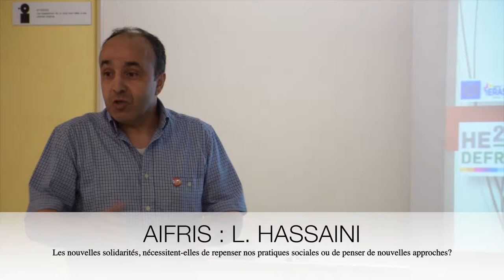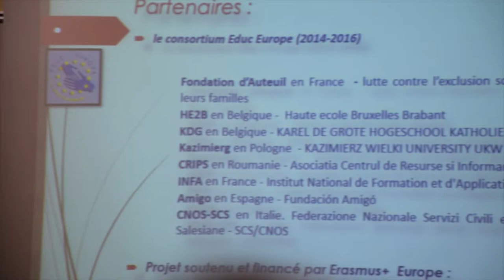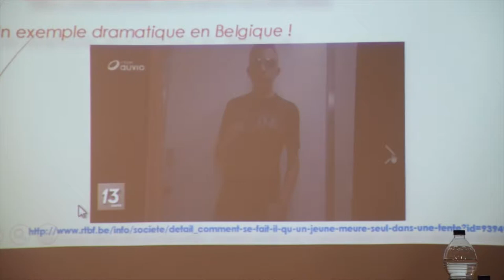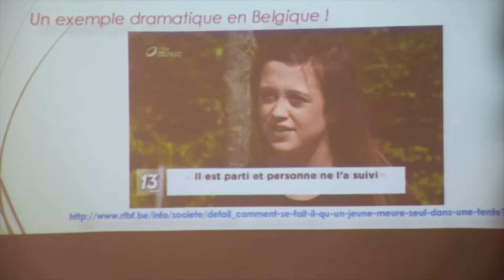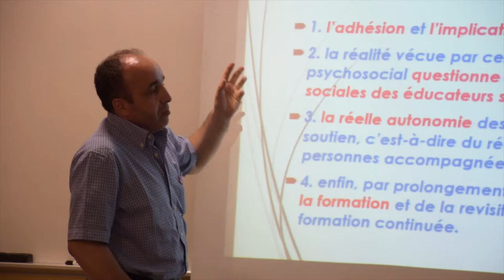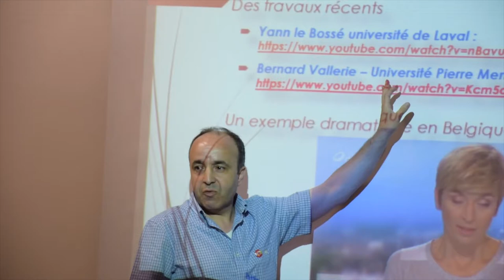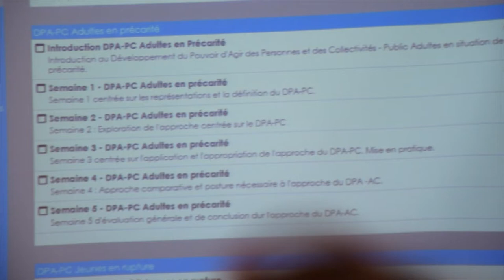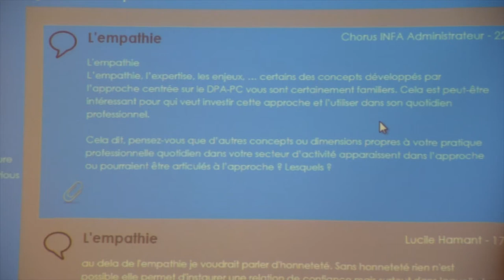HE2B CERISES : Les nouvelles solidarités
L. Hassaini : Les nouvelles solidarités, nécessitent-elles de repenser
nos pratiques sociales ou de penser de nouvelles approches?